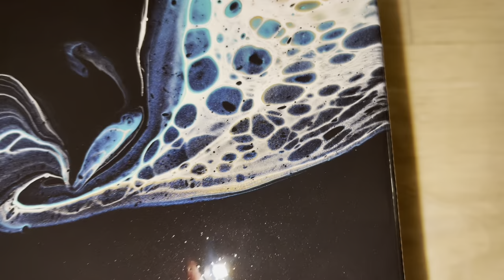Beautiful ✨ SPARKLING 💫 Metallic SWIPE Paintings ~ Acrylic Pouring | Fluid Art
I loved creating these beautiful swipes with metallic paint! I ended up making 3 paintings because I mixed up too much paint 😂 but glad I got to practice. I think the consistency of the swipe color ended up being a little too thick. I'm also going to start mixing my paint a few hours before because of the air bubble situation.. these dried with pinholes that I'll try to correct and hopefully hide with varnish or resin. So I'll just have to try again! The important thing is that I learned something and had fun!

Base and Colors:
Paint to Water ratio - 70:30
Paint to pouring medium 1:1
Hope this makes sense ⬆️ One part paint to one part pouring medium, then add water for consistency. The amount of water will change depending on the pouring medium you use. Mine was somewhat thick; if you're using thin pouring medium, you will need less water.

White Swipe:
Paint to Australian Floetrol: 1:2 then water for consistency.
I purchase my Australian Floetrol online from Fluid Art Co.

Amazon Storefront